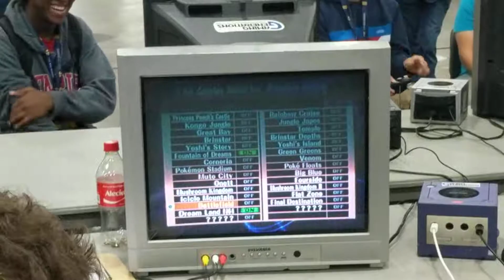TBH7 - IONTheKid (Falco) vs (Yardsale) Peach [Pool C110 Loser's Finals]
The Big House 7
Detroit, Michigan